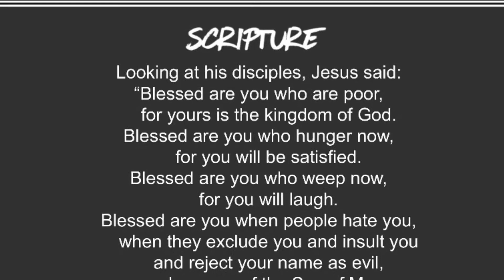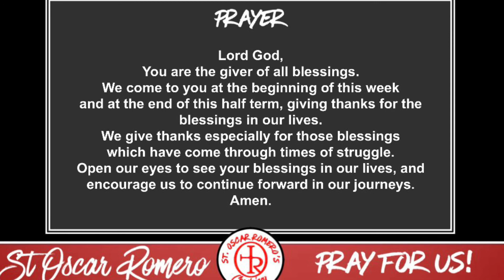Monday Reflection 14/2/22